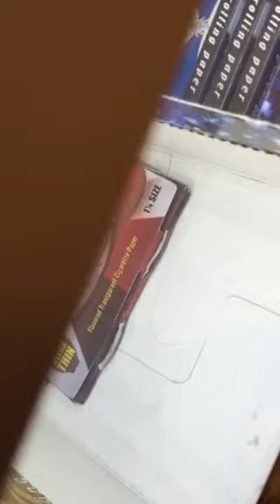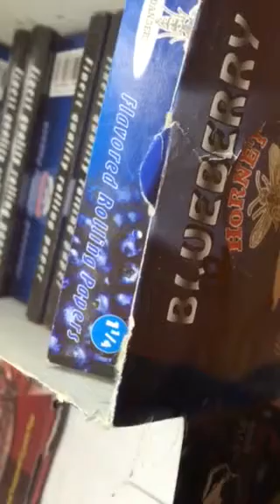Gazebo smoke shop Deen Fasil scumbag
8 months ago I loaned 15,000 to Deen Fasil that runs Gazebo Smokeshop in San Francisco.  He has only paid me 2,000 of that back.  He stated he would pay me back in 1 months time.  He had the written contract stolen from house since then incorporating the services of slimey lawyer Martin Guerdabot to basically screw me out of collecting the rest of my money back.  This ladies gentlemen are how bottom feeders make their money.